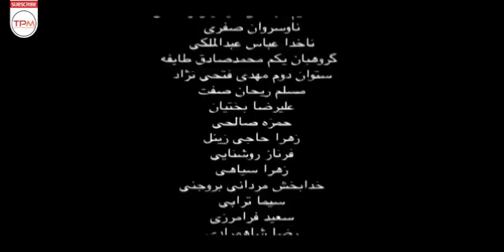نرگس محمدي، قاسم زارع در فیلم ایرانی بیست و چهار با کیفیت بالا - Persian Movie 24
فیلم باکیفیت بالا "بیست و چهار" به کارگردانی و تهیه کنندگی داریوش ربیعی، زندگي مردي را به تصوير مي كشد كه پس از 24 سال از كما بيرون مي آيد و ظاهراً تنها چيزي كه به ياد مي آورد، قراري است كه روز چهارشنبه در تهران داشته و به دنبال اين موضوع ماجراهايي براي او به وقوع مي پيوندد که مخاطبان دنبال می کنند.

خلاصه فیلم سینمایی ایرانی بیست و چهار👆👆👆👆
About Film Irani 24
The high-quality movie "Twenty-four" directed and produced by Dariush Rabiei depicts the life of a man who comes out of a coma after 24 years and apparently the only thing he remembers is an appointment he had on Wednesday in Tehran. and following this issue, adventures happen to him that the audience follows.
درباره فیلم سینمایی ایرانی بیست و چهار
قاسم زارع، نرگس محمدی، میثاق زارع، ناهید بخشی و... در "بیست و چهار" بازی می‌کنند. این فیلم که فضایی اجتماعی و داستانی درباره دفاع مقدس دارد
سایر عوامل فیلم سینمایی ایرانی بیست و چهار
کارگردان: داریوش ربیعی
نویسنده: کریم خودصیانی
تهیه کننده: داریوش ربیعی
بازیگران فیلم سینمایی ایرانی بیست و چهار
نرگس محمدی
قاسم زارع
میثاق زارع